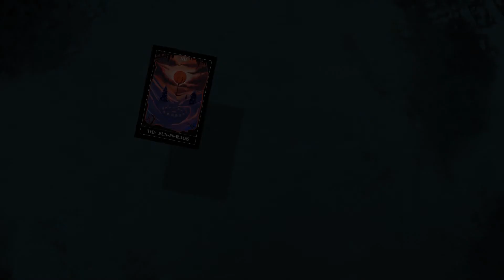Game Spotlight | Cultist Simulator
Shout-out to Weather Factory for giving us a chance to try Cultist Simulator. Check them out on Steam